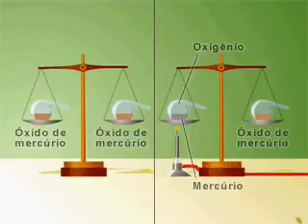BIÓLOGO ARTHUR SIMÕES JUNIOR-Antonie Lavosier